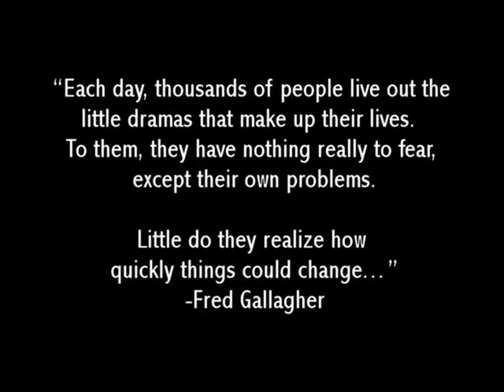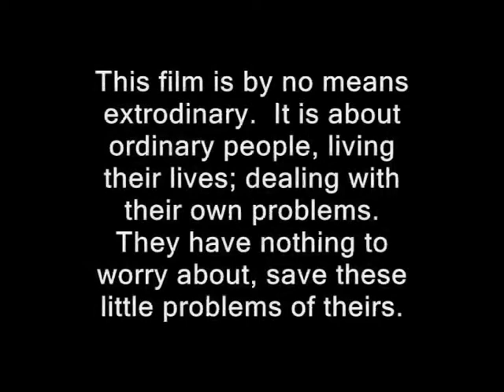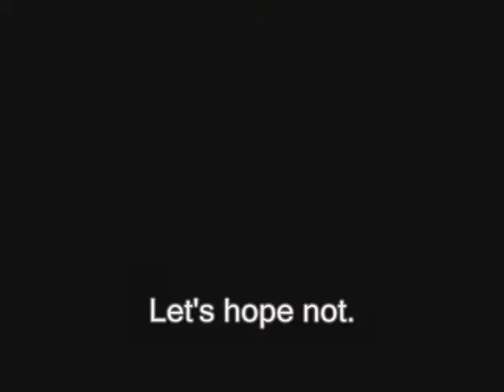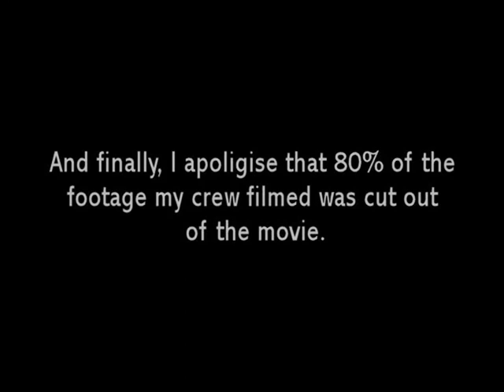Room to Move - Year 10 BTAC Film Shootout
This is the film that won the "Best Experimental Film" award at the Year 10 BTAC Film Shootout.  See why.